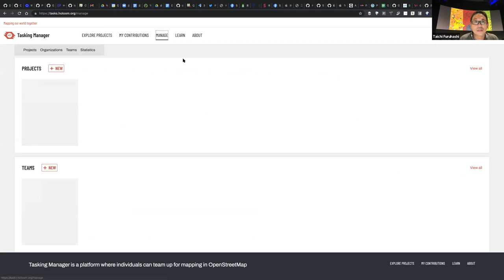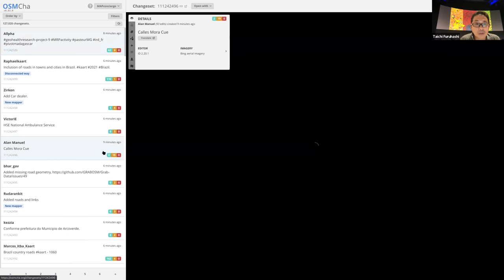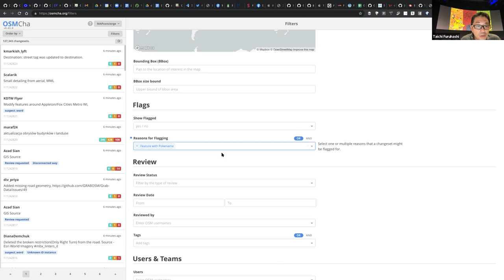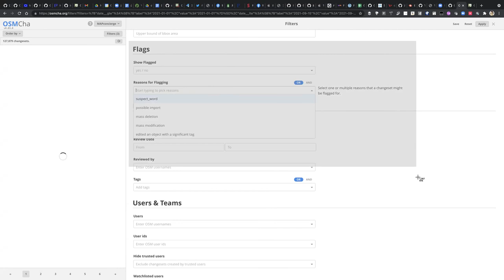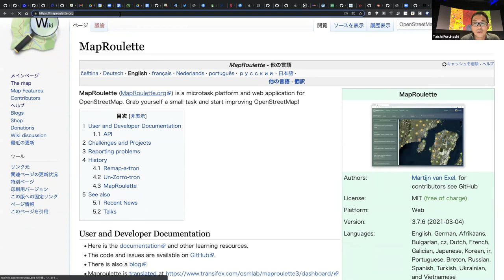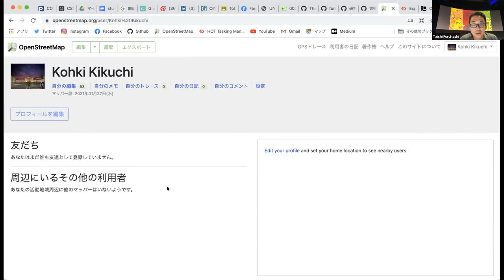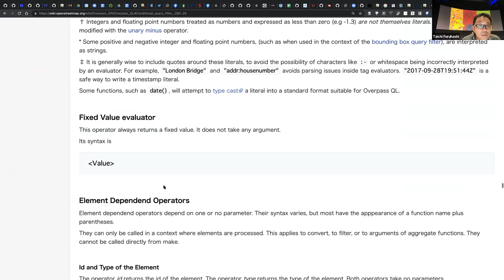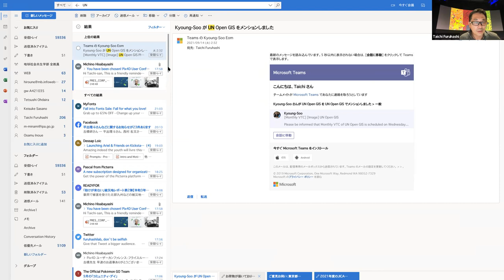OSM Advanced Tech lecture #04 2021｜ 青学古橋研究室